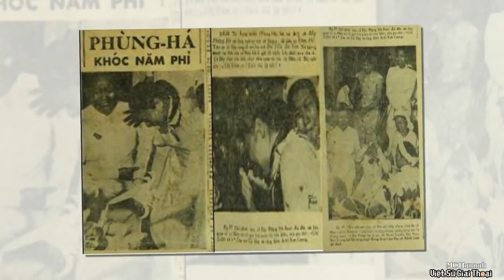Sự Ra Đi Bí Ẩn Của Cô Đào NĂM PHỈ - Nghệ Sĩ Cải Lương Khét Tiếng Nhất NAM KỲ Trước Thời VNCH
Giới mộ điệu cải lương thời ấy không ít người mang theo bên mình hình ảnh của những Bàng Quý Phi (vở Xử án Bàng Quý Phi), Điêu Thuyền (vở Phụng Nghi Đình), Lan (trong Lan và Điệp)... Đặc biệt, vai diễn Bàng Quý Phi đã đưa tên tuổi của cô Năm Phỉ lên tới tột đỉnh vinh quang. Đến mức, tụm năm tụm bảy là người ta lại bàn về cái “ngọt” của cô Năm Phỉ trong các vai diễn.